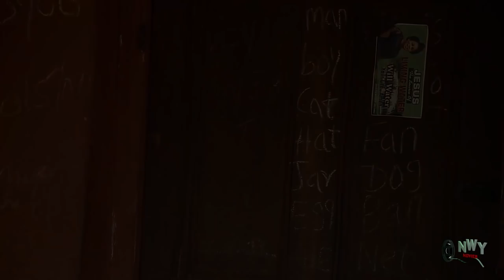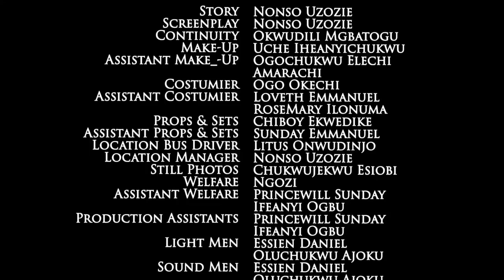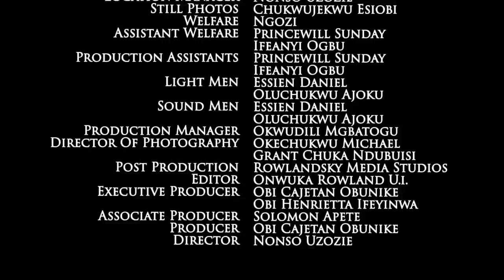ADAM & EVE FULL SEASON 1&2 - NEW MOVIE HIT MERCY JOHNSON 2021 LATEST NIGERIAN NOLLYWOOD MOVIE